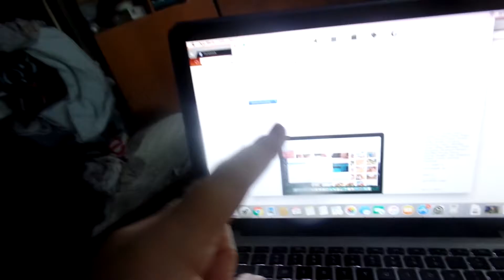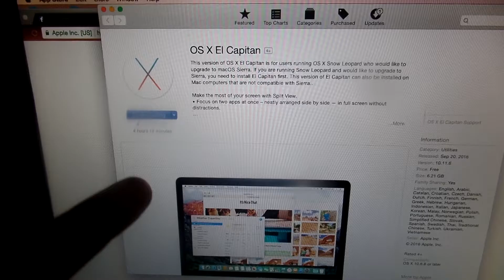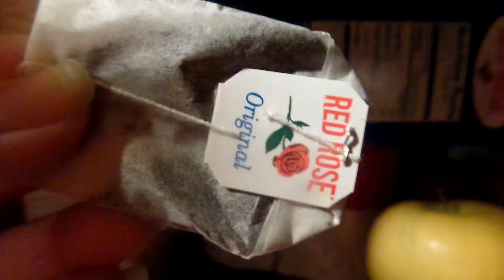PUPPY REACTS TO BABY CHICKS!!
Max was so cute with my in-laws baby chicks. Let me know what time works for you for the livestream!